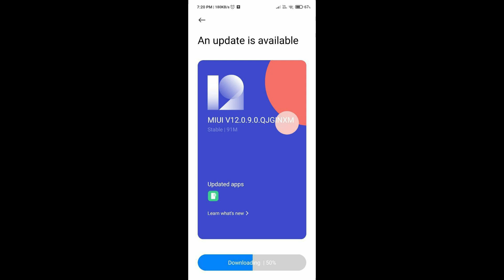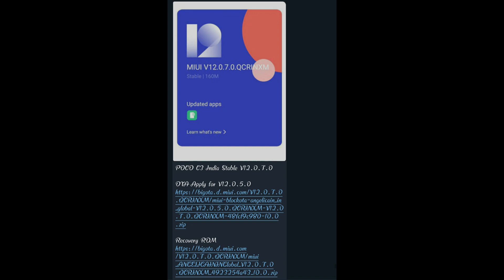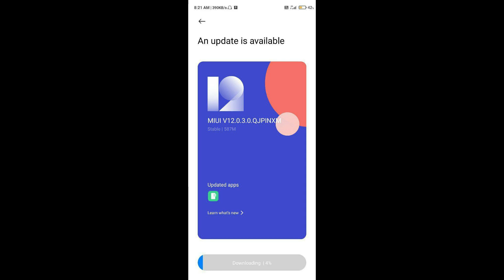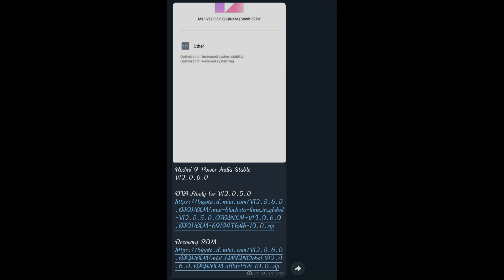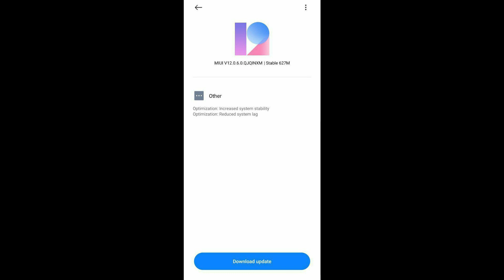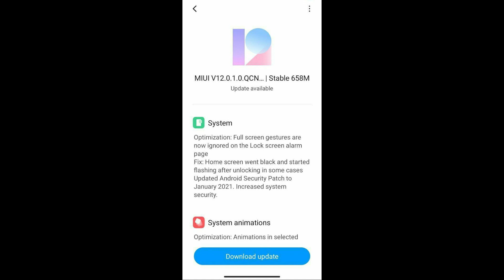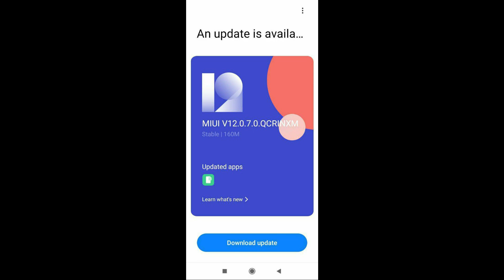Poco C3,M3,X3,M2 Pro MIUI 12 Updates | Redmi 9 Power Update | Redmi 8 MIUI 12 Final Rollout | Tamil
Poco C3,M3,X3,M2Pro And Redmi 9 Power New MIUI 12 Update Features And Change Log.

Redmi 8 MIUI 12.0.1.0 Final Rollout Started.

POCO C3 India Stable V12.0.7.0

POCO X3 India Stable V12.0.9.0

POCO M3 India Stable V12.0.4.0

Redmi 9 Power India Stable V12.0.6.0

POCO M2 Pro India Stable V12.0.3.0